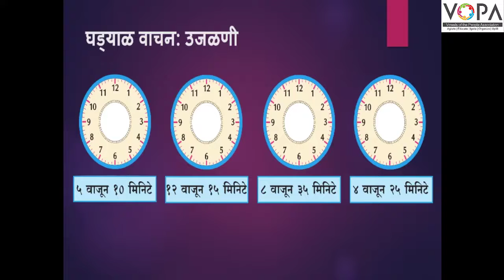4थी । गणित । पाठ क्र. 8 । कालमापन । V3 | VSchool